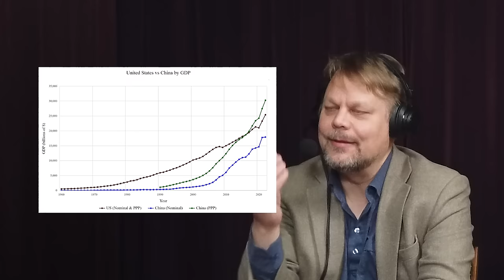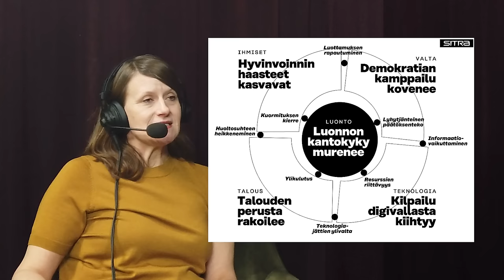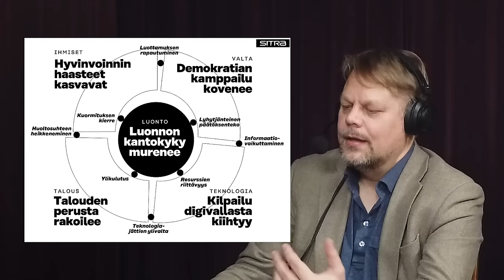Megatrendit ja ennustaminen Sanna Rekola Topi Järvinen neuvottelija 231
Sanna Rekola Sitrasta ja Topi Järvinen Rastor-instituutista keskustelevat megatrendeistä ja ennustamisesta. Jakso on tehty kaupallisessa yhteistyössä Rastor-instituutin kanssa.

00:00 Mikä on megatrendin ja trendin ero. Kumpuaako kasvu aina trendistä?
03:52 Miksi demografinen muutos ei tällä kertaa ollut Sitran megatrendi?
04:53 Heikot ja vahva signaalit, leimahduspiste
06:30 Sitran Megatrendit: Luonnon kantokyky murenee, Hyvinvoinnin haasteet kasvavat, Demokratian kamppailu kovenee, Kilpailu digivallasta kiihtyy, Talouden perusta rakoilee
08:30 Ei vain uhkia vaan erityisesti mahdollisuuksia liiketoiminnalle
11:41 Pitäisikö kaikkien seurata trendejä?
13:30 Ovatko skenaariot erityisen hyödyllisiä. Risto Siilasmaan Paranoidi optimisti
15:30 Digitalisaatio-trendistä tekoälytrendiin
17:30 Voiko tekoäly korvata monimuotoisuuden? Tekoäly työkaluja rakentavana työkaverina
23:03 Kielen käytöllä on merkitystä. Tulevaisuusvalta. Overtonin ikkuna
24:48 Monimuotoisuus edistää yrityksiä. Osaajapula. Kielen ja kielitaidon merkitys
28:45 Digitaalinen sivistys
29:50 Käyttöliittymät eriytyvät toimistotyössä ja teollisuudessa. Teknologiamurrokset vaativat aina ihmisiä. Esimerkkinä korona
34:30 Riskit
36:11 Ihmisen muutos
37:50 Rekrytointi ja tulevaisuuskyvykkyydet yrityksissä
42:42 Globalisaation trendit. Rajat ylittävät ratkaisut
45:35 Energia. Disruptiot ja yllätykset. Tulevaisuuden laajentaminen
48:50 Lisää Trendejä Sitra Rastor Translinkin Sanna Rekola Topi Järvinen neuvottelija Sisäpiiri 38

neuvottelija Sami Miettinen